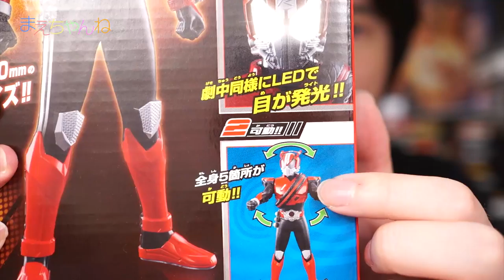メガライト 仮面ライダードライブ vs シュリケンジン 290mmのメガサイズフィギュア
メガライトフィギュア 仮面ライダードライブ タイプスピードを購入しました！
全長約290mmの大きなフィギュアで目が光ります！

単4電池3本で目が光り、全身5箇所が稼働します。

ギミック的には少ないですがクオリティは高いので飾っておくには良いです(*^^*)

また、動画後半であるような戦い遊びはできますねw

▽仮面ライダードライブ メガライトフィギュア 仮面ライダードライブ タイプスピード（Amazon）

▽使用音楽（YouTube オーディオ ライブラリ）

▽撮影機材　SONY α NEX-5R（Amazon）